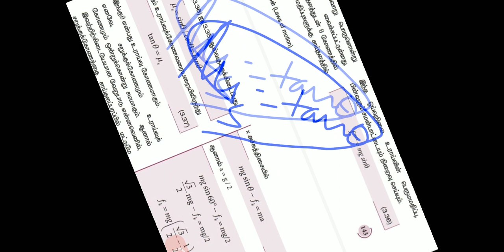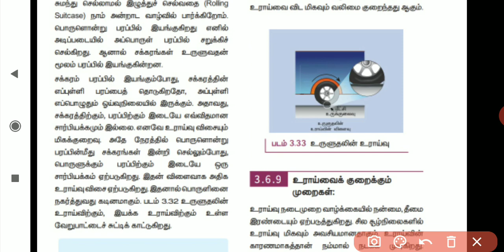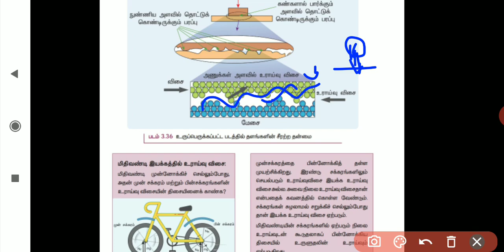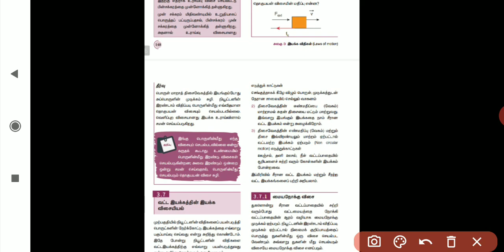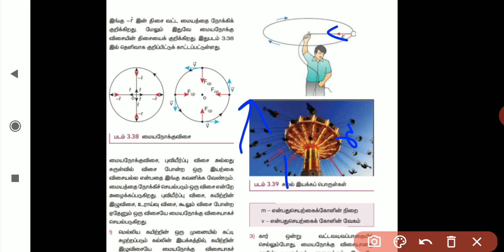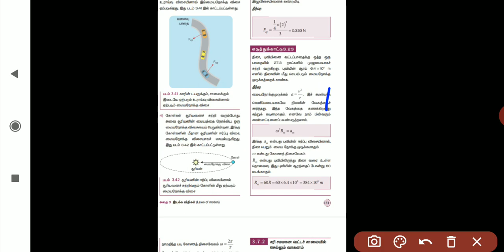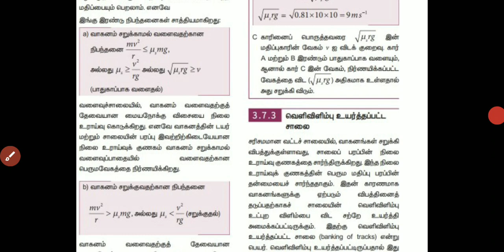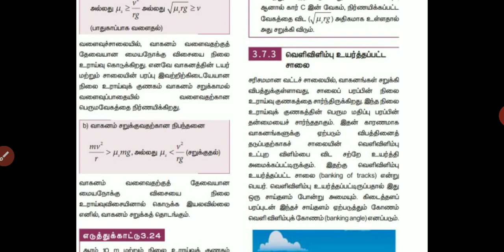11th- இயற்பியல் அலகு 3 இயக்கவிதிகள்- பகுதி 10